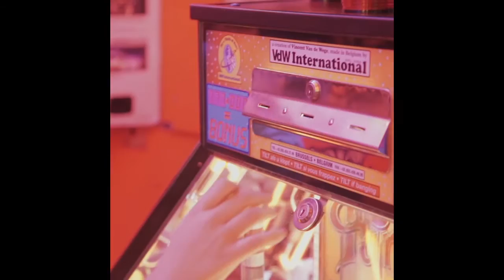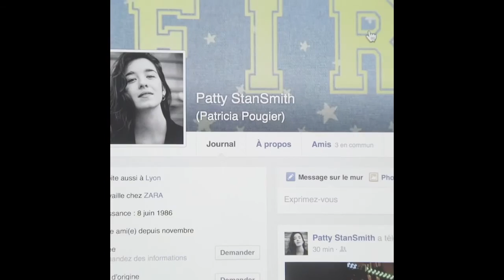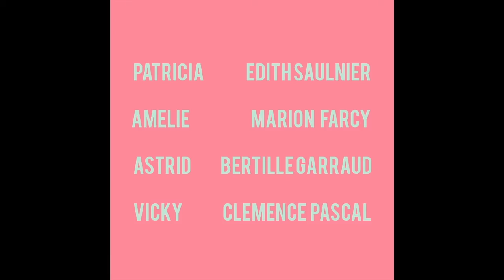"The Fireworks" de l'équipe L'Atelier Pixel